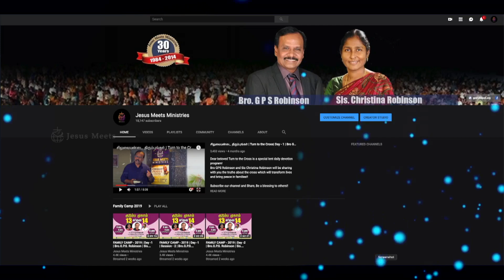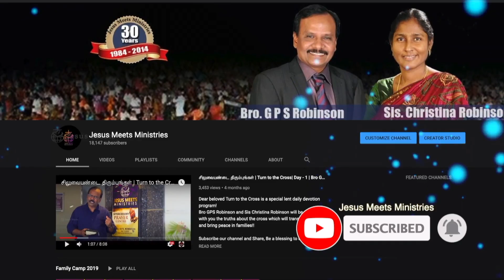HINDI | EVERYDAY WITH THE HOLY SPIRIT | SEPTEMBER - 23| Bro.G.P.S. Robinson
For Prayers:
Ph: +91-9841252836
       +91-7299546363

To support our ministry:

Ifsc. IDIB000A079

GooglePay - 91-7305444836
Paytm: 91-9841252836